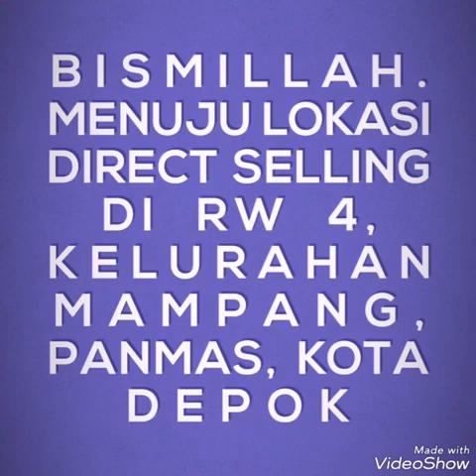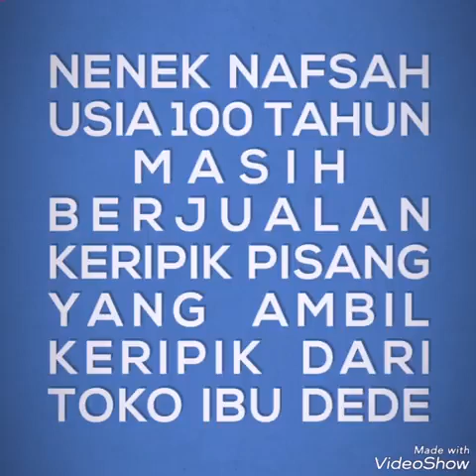Semangat..! Direct Selling Caleg PKS Depok, BCL (Bu Caleg Linda)